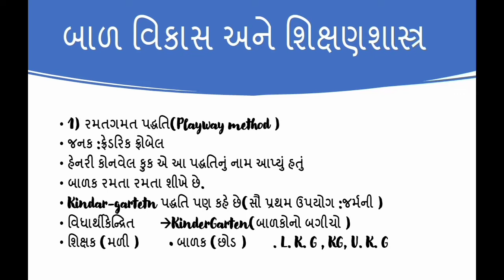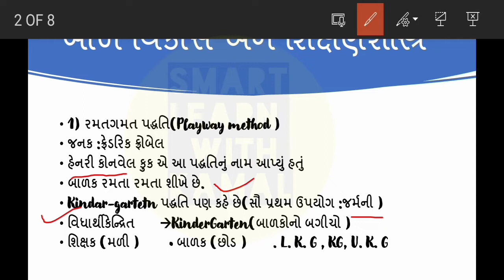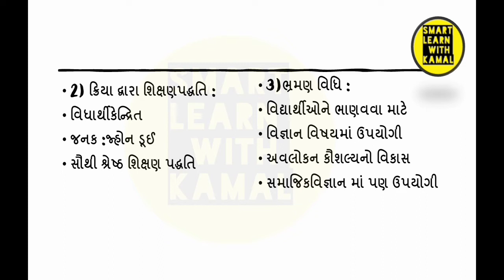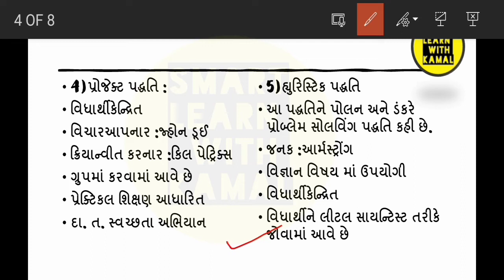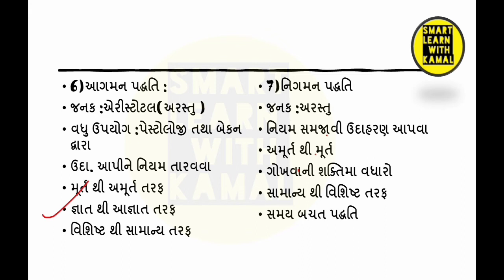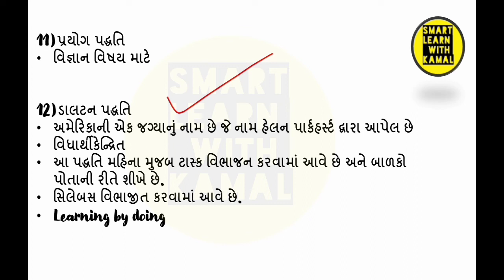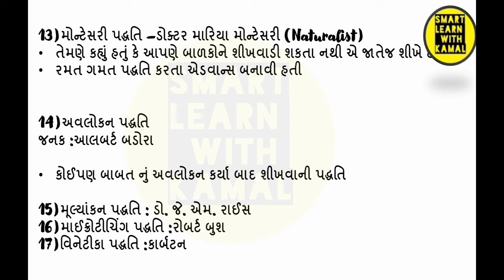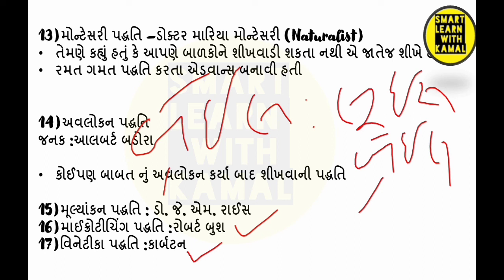teaching methods in gujarati,ctet in gujarati, gujarati pedagogy, ctet preparation in gujarati, reet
Ctet 2021

Competative exam k sb topic ki link niche he
ctet or reet Same hi hota h so aapko kaam aaega sb..

Mission CTET-REET(Gujarati )

CTET2021(GUJ)P-1(L-2)